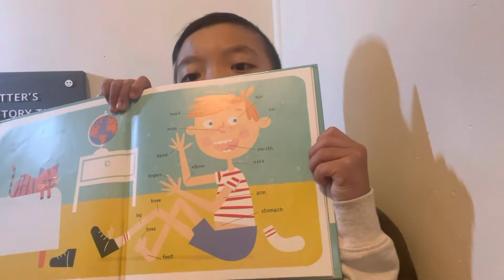Me and my amazing body